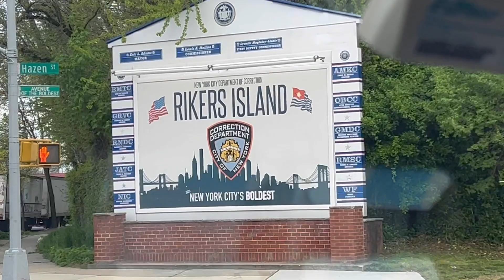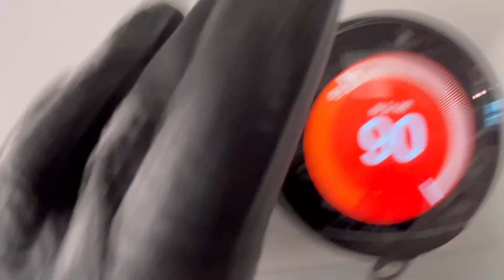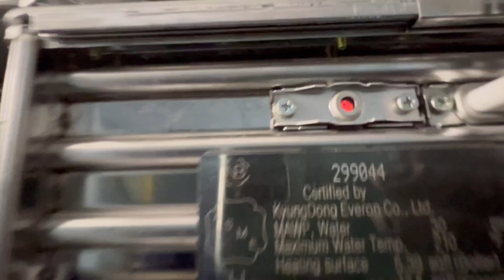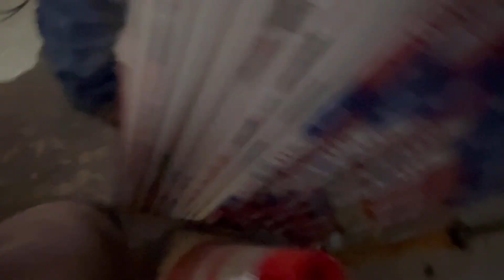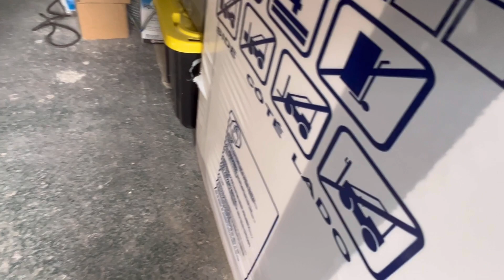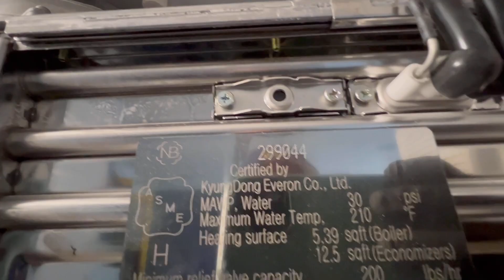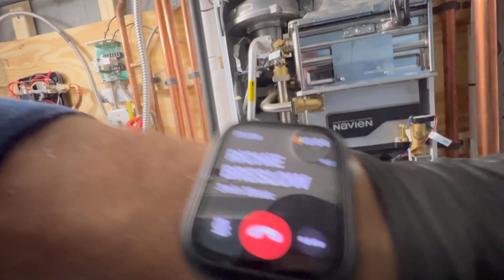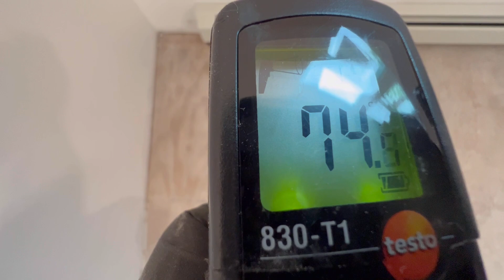HEADING BACK TO THE BRONX TO BABYSIT THOSE NAVIENS !!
M..J.F. MECHANICAL L.L.C.
PLUMBING - HEATING - AIR CONDITIONING
LET'S DO YOURS NEXT